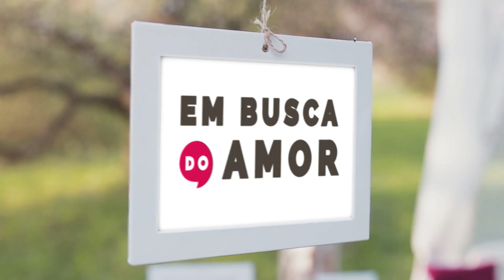Em Busca do Amor | 12 Setembro 2020